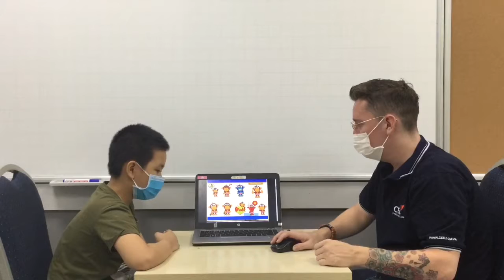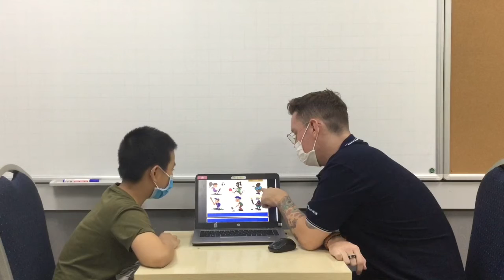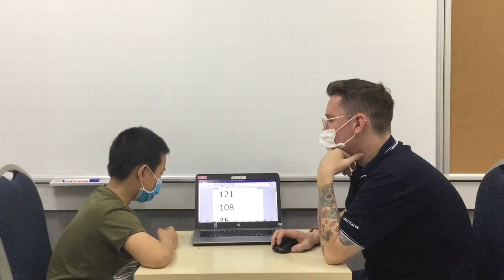CEC Lieu Giai | KG2-K37 | Video test 2 | Hong Phuc